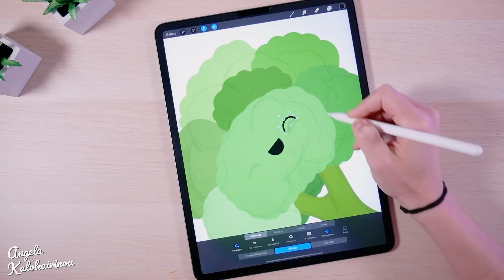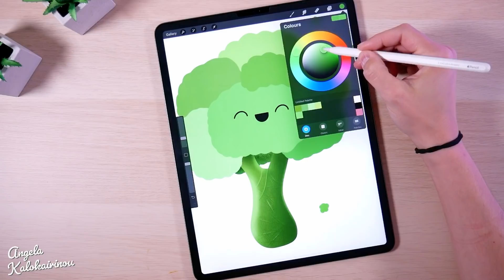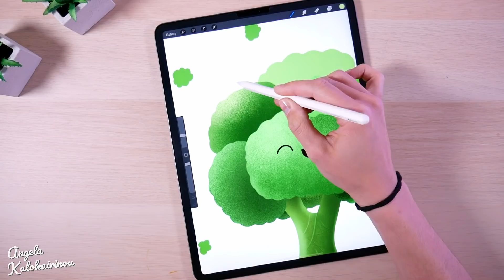Broccoli illustration on iPad pro - Procreate App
👉👉👉My Etsy shop

Please leave some comment on what to draw next... ;-)

Follow Me

▪️ Procreate